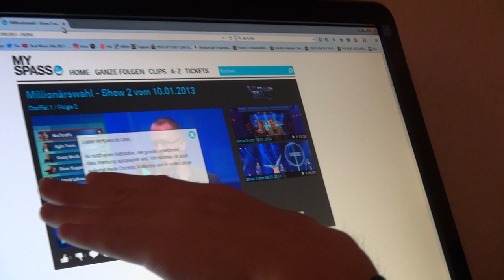Let's Kommentier : NosTeraFuTV bei der Millionärswahl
asdf